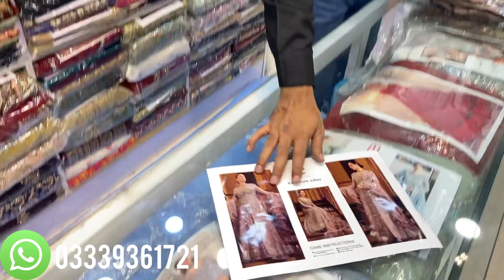Fancy Party Wear Designer King 👑 Replica Handmade Wedding Dress❤️Maria B / Crimson / Emanadeel 2023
IN this video we show Party Wear Fancy designer dress king replica handmade wedding collection

Shop Address
Shop no 26 urumchi plaza china market Rawalpindi